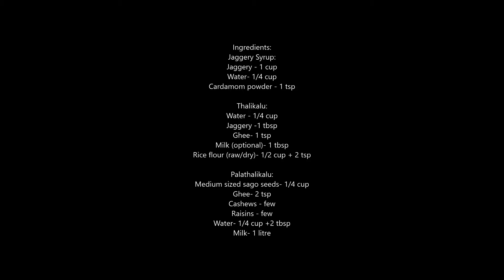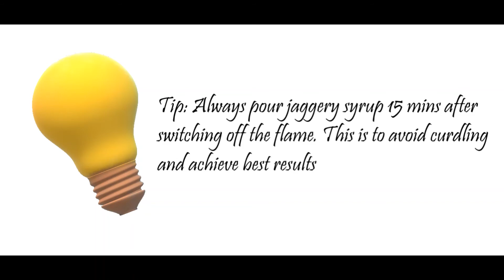Perfect Palathalikalu with Tips & Tricks|No Sugar|No Raw Rice Flour|పొడి బియ్యంపిండి పాలతాలికలు# 584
Palathalikalu are an Indian sweet originating from Andhra Pradesh, which is savoured by many people! With tips and tricks, this video takes you through a step by step process on how to make the perfect palathalikalu!

Ingredients:
Jaggery Syrup:

Thalikalu:
Milk (optional)- 1 tbsp
Rice flour (raw/dry)- 1/2 cup + 2 tsp

Palathalikalu:
Medium sized sago seeds- 1/4 cup
Ghee- 2 tsp
Cashews - few
Raisins - few